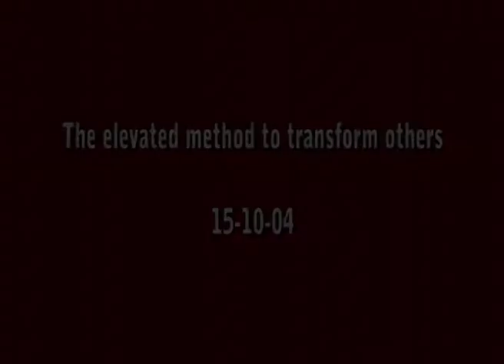03 The elevated method to transform others 15 10 04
03 The elevated method to transform others 15 10 04